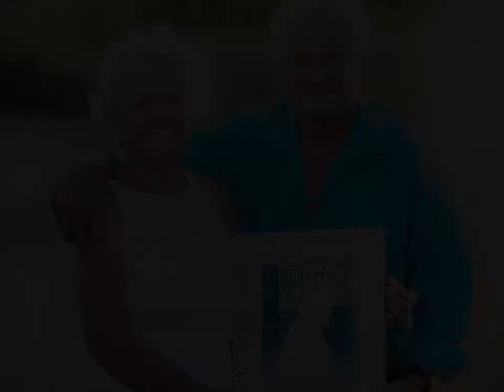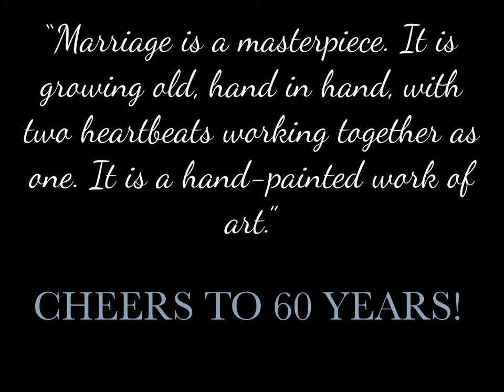DON & MARY HOUSBERG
CELEBRATING THEIR 60TH YEAR OF MARRIAGE.